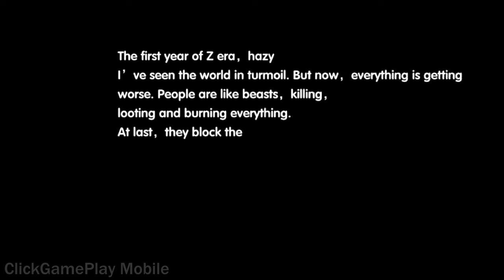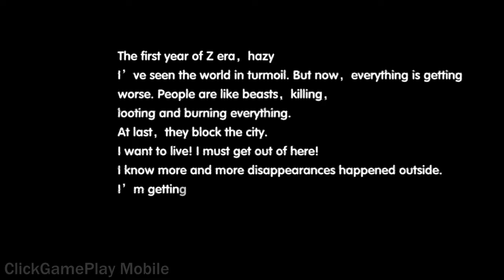HungerTower-The most casual strategy fighting RPG - Gameplay / Android / Mobile by FunmenGames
1. Experience roguelike game with random endless layers of the tower with simple-control fighting.
2. Combat system---Combo-block-counterattack. Super Simple!
3. Truth-exploring system---Collect holograms of information to explore the whole truth of the Hunger Tower.
4. Avatar system---Randomly choose from genders, hairstyles, facial expressions, skin colors, weapons and gear to create your own hunger.
5. Guardian, become the guardian, to become a "Boss", dominating the tower!
6. Vocation: balancer, attacker, defender, indignant, lucky dog, collector, each with a different experience!